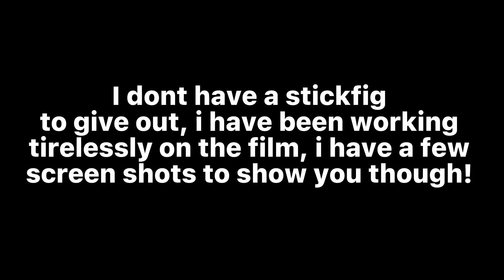9,000…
the promo images!

Again thank you so much, from the bottom of my heart thank you for these tremendous 4 years, you genuinely helped me make a career on this platform. Love you guys!